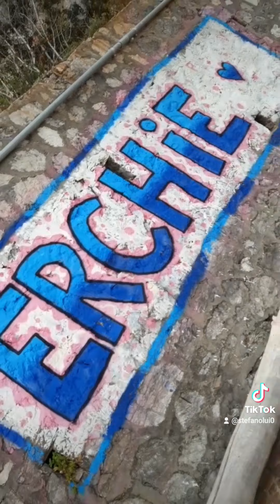LUI uscite in🚴‍♂️ 2° settimana novembre/22...!!!